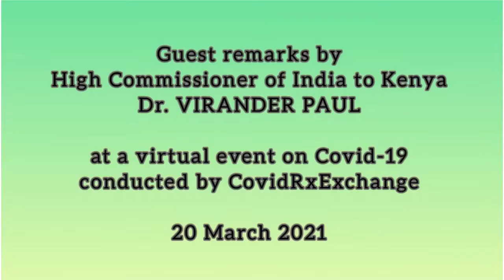Guest remarks by HC Dr. Virander Paul at a virtual event on Covid-19 for diaspora communities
On 20th March 2021, High Commissioner Dr.Virander Paul participated, as an invited guest, in this virtual programme aimed at educating the diaspora communities on Covid-19 through presentations by specialist doctors. The event was organised by Global Maheshwari Vicharmanch, and conducted by Dr. Shashank Heda, Founder & Chief Executive of CovidRxExchange. Dr. Prakash Heda, a Pravasi Bharatiya Samman awardee (KENYA) moderated the event, besides coordinating participation from Kenya. High Commissioner's remarks have been taken from the full recording of the programme available on YouTube.